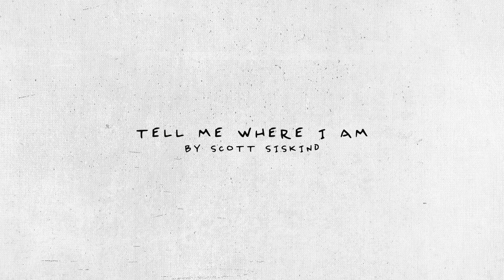Scott Siskind - Tell Me Where I Am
"Tell Me Where I Am"
off of the record "Let It All Calm Me" by Scott Siskind

On this recording:
Scott Siskind - Vocals, Guitars
Aaron Emmanuel Lee - Keys
Jay Turner - Bass
John Love - Drums
Chase Potter - Strings

Recorded and Engineered by Evan Kornblum at Stages Music and Arts in Timonium, Maryland

Mixed by Paul Leavitt
Mastered by Gold Tone Master Works

Animation by Scott Siskind